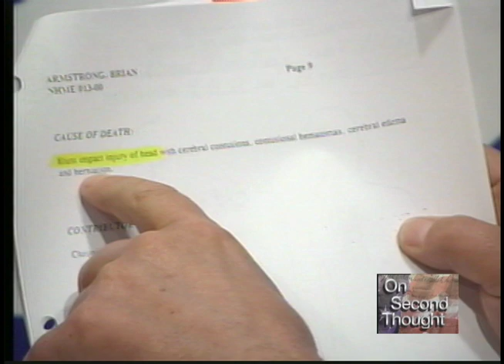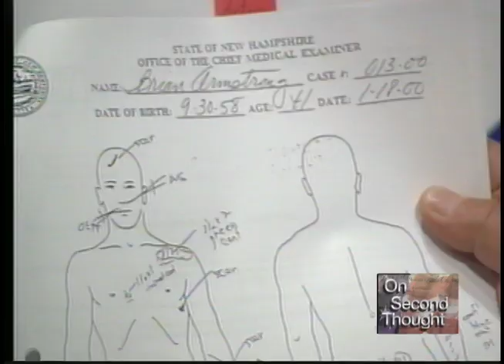Cynthia SOLOMON , interview, Exclusive